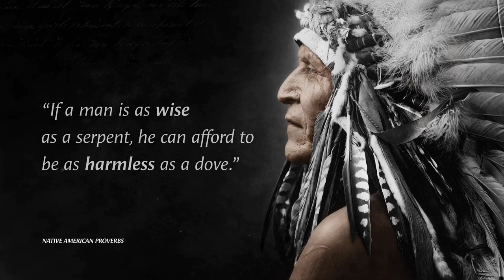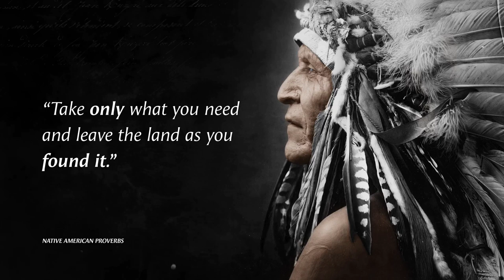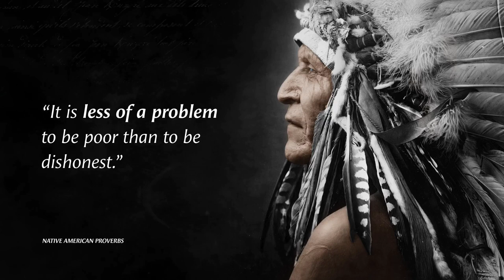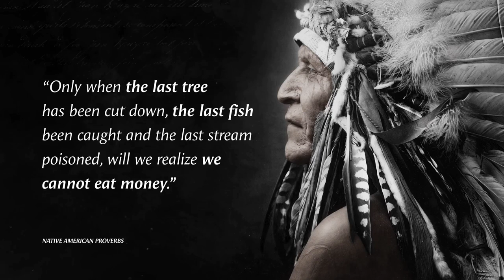These Native American Proverbs Are Life Changing | True wisdom to live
These Native American Proverbs contain a true wisdom to live by and use in daily life. Here you will find wise sayings and quotes from the various native american tribes.

To be Native American means you are a member of one of the groups of people who were living in North and South America before Europeans arrived. May these Native American Proverbs On Success inspire you to take action so that you may live your dreams.